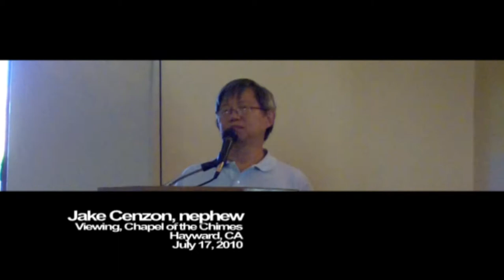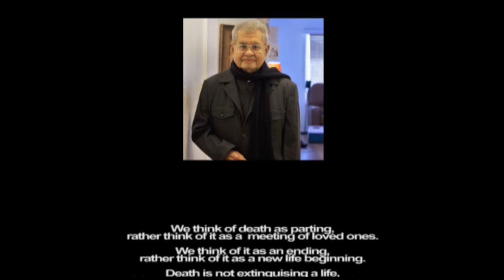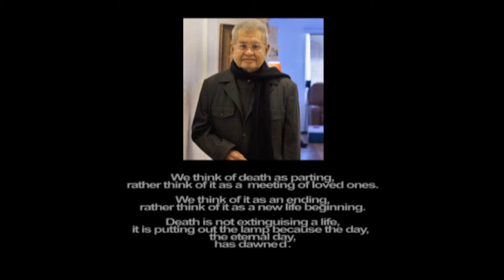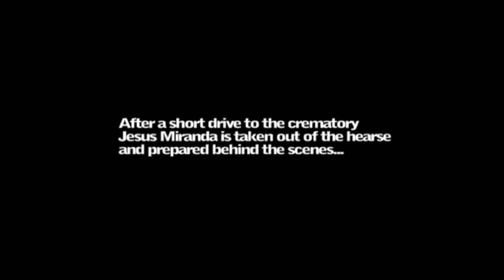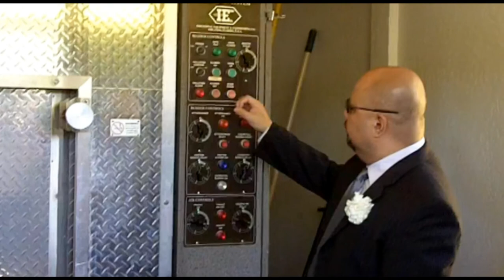Tatang Susing (Jesus Miranda) Funeral July 2010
This is just a little video creation for those loved ones who were not able to make it to Jesus Miranda's (Tatang Susing) viewing on July 17 and funeral on July 18, 2010.

May you rest in peace, Tatang.

Viewing and Funeral photos were taken by Earl Descalzo using a Canon 40D and various lenses (28-135mm, 10-20mm, 50mm, and 17-55mm).

All video was taken by Dennis Caguyong using a Kodak Zi8 mini HD Camcorder (shot at 720p at 60 fps).  Although creating this video in Adobe Premiere reduced the fps down to 29.97.

Video created and produced by Dennis Caguyong.

Soundtracked by Jhade Descalzo and Dennis Caguyong